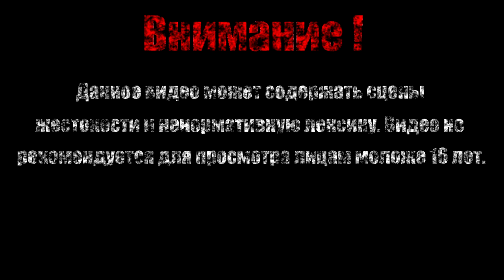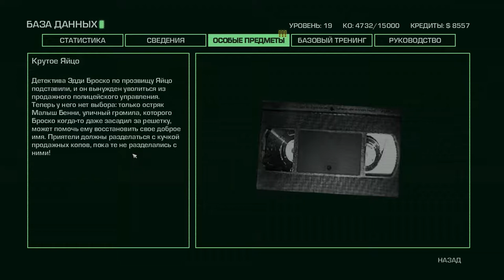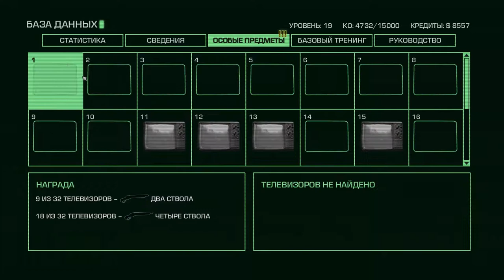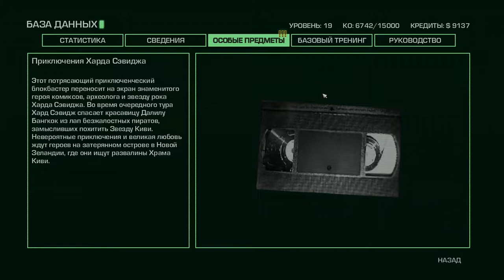МЕНЯ ХОТЯТ УБИТЬ ЧЕРЕПАШКИ-НИНДЗЯ【Far Cry 3: Blood Dragon】#7